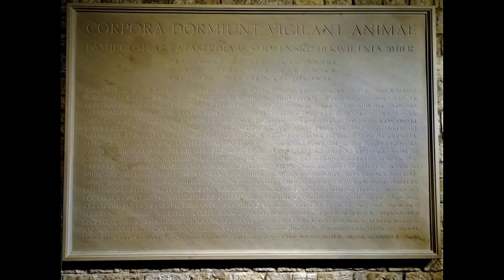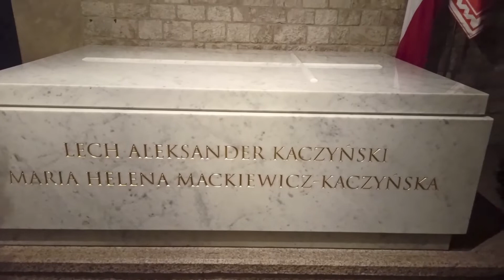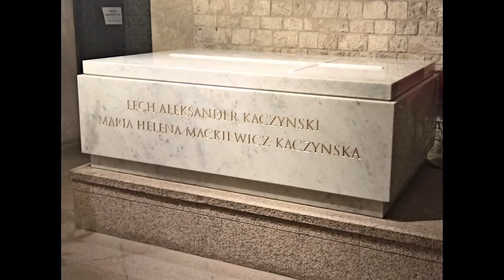Zamek Królewski Wawel - Krypta Pod Wieżą Srebrnych Dzwonów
W krypcie znajdują się sarkofagi
Józefa Piłsudskiego i M.L .Kaczyńskich
26. II. 2022